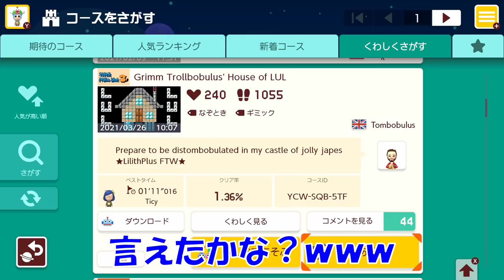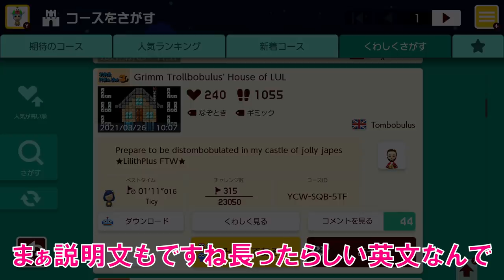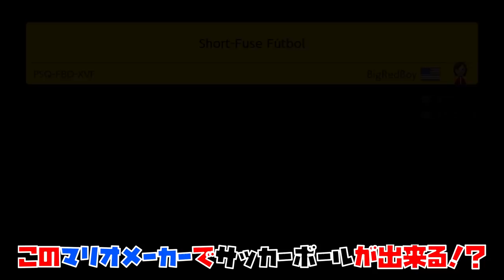【troll】土管に入るだけなのにwww マリオメーカー2